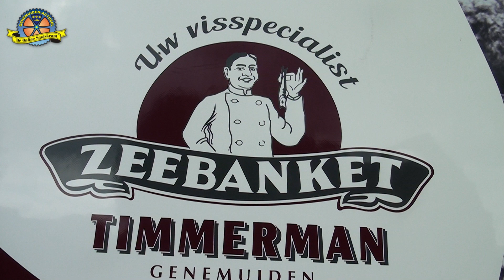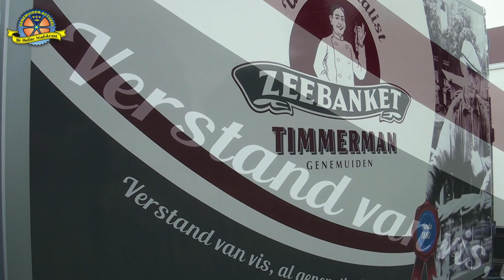Hollandse Nieuwe bij uw visspecialist Timmerman in Genemuiden